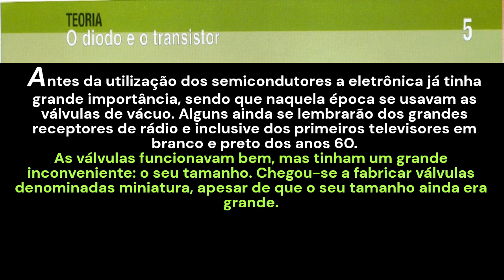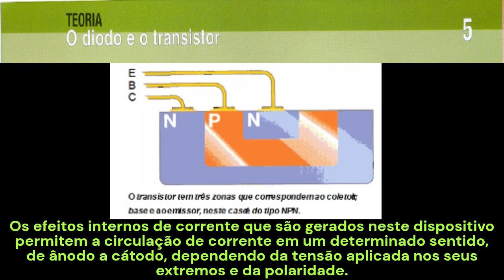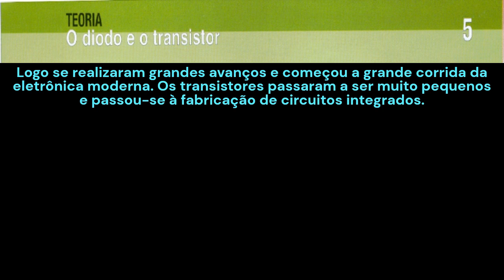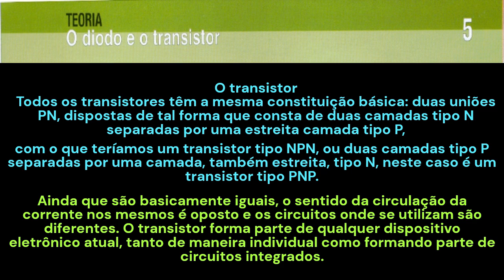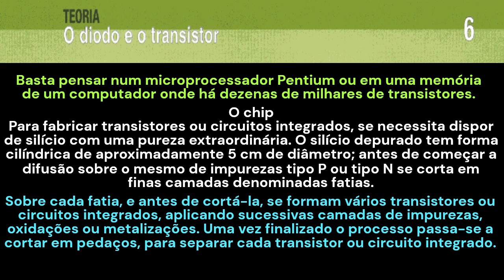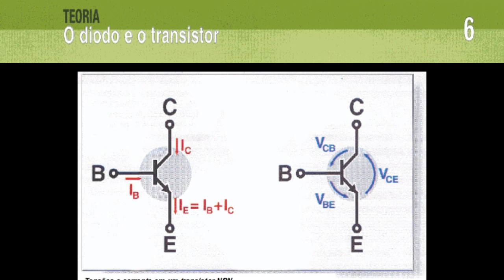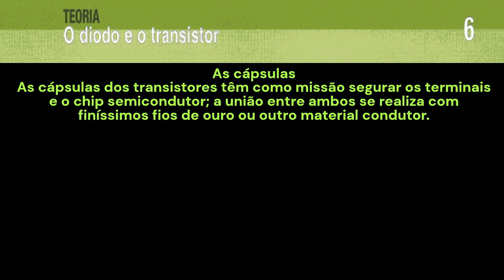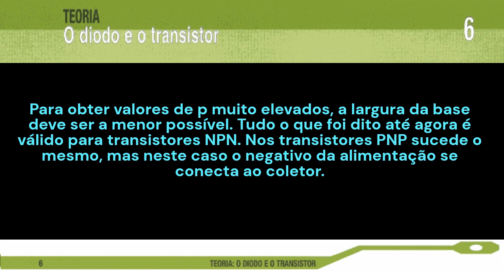MSLE-03 01-Teoria 005 e 006 - O Diodo e o Transistor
Essas são as quinta e sexta folhas de 52 fascículos sobre o assunto Teoria relativa à revista Monte o seu Laboratório de Eletrônica,, da F & G Editores de Madrid/Espanha, traduzido em Portugal. Fiz pequenas adaptações no texto.

Este vídeo foi produzido pelo software Clipchamp.